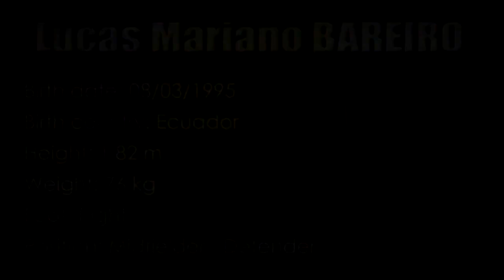Mariano Bareiro 2018